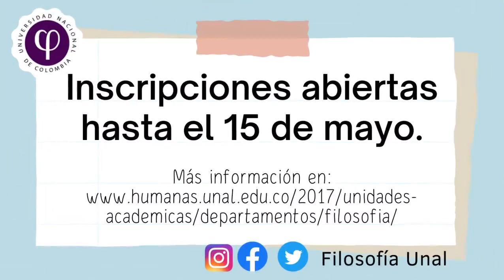Presentación de los programas de Maestría y Doctorado || Programa de Posgrados por Luis Eduardo Gama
El profesor Luis Eduardo Gama, coordinador de los programas curriculares del departamento de filosofia nos cuenta sobre los programas de posgrado maestria y doctorado en filosofia La fecha que aparece del 15 de mayor es una fecha pasada, si hay interés en la inscripción puedes acceder Recuerda que las líneas de investigación presentadas de filosofía tienen la certificación de alta calidad y un grupo profesoral de gran trayectoria ¿Qué es esperas para ser parte de la UniversidadnacionaldeColombia?